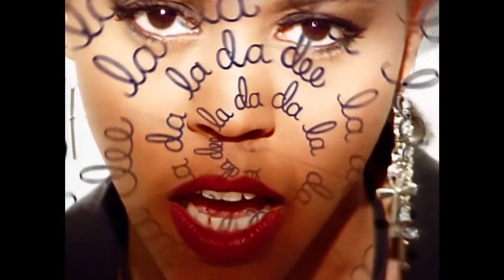Crystal Waters Gypsy Woman Sh1